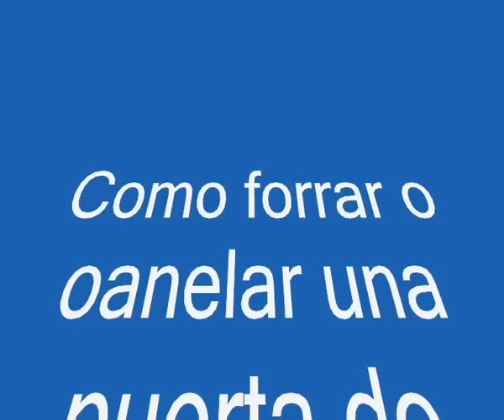Como chapar o panelar una puerta de entrada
Para devolver a la puerta de entrada ese aspecto de nueva o simplemente para que este a juego si las puertas de paso de han cambiado.